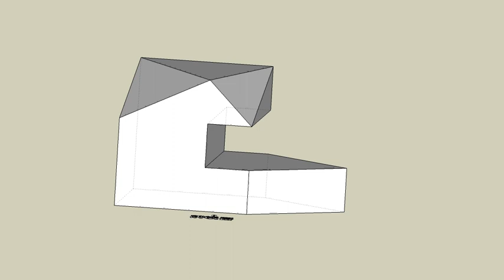育才出版測驗本第61頁第02題-等角圖展示